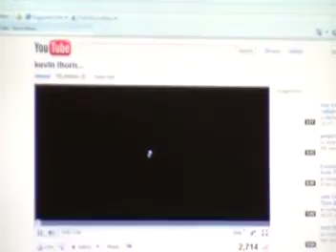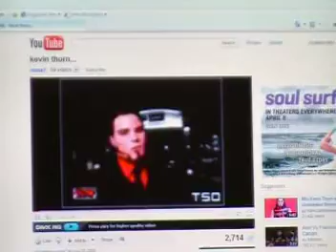Luv Shak-12 002.MOD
talking about upcoming event Refocused May 14th metro center -Charming charles gets his voice heard on luv shak.